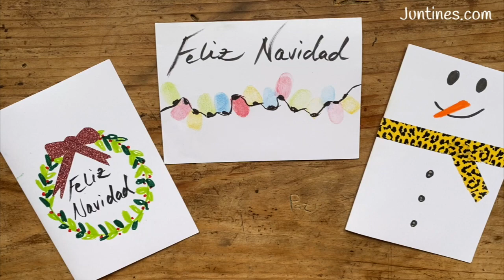Tarjeta de NAVIDAD de luces | Regalos hechos a mano navideños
Esta tarjeta para felicitar las navidades, es un regalo hecho a mano muy amoroso.
Para esta tarjeta de navidad con luces sólo necesitáis sellos de colores, cartulina y rotulador para hacer esta manualidad de navidad.
Nos encantan las tarjetas bonitas y fáciles de hacer para regalar, es siempre muy especial que te regalen algo esta hecho a mano, es único y pensado para ti.
Si buscáis más ideas, en nuestro canal podéis encontrar muchas más manualidades para estas navidades hechas en casa.

Un canal para niños y padres creativos- Únete a Juntines si quieres tener siempre a mano actividades para hacer con niños.
Manualidades para niños:  plantillas de hama beads, origami fácil para niños, vídeos de huevos kinder sorpresa en español,  ideas con plastilina play doh,  manualidades de animales, manualidades de reciclaje fáciles ¡y un montón de cosas más!

Además, también ideas para ocasiones especiales como adornos navideños para niños, manualidades para el día de la madre y del padre, ideas para fiestas infantiles o decoración para Halloween.  ¡lo pasaréis pipa! ¿Os apuntáis?

¡Mira todas nuestras ideas!